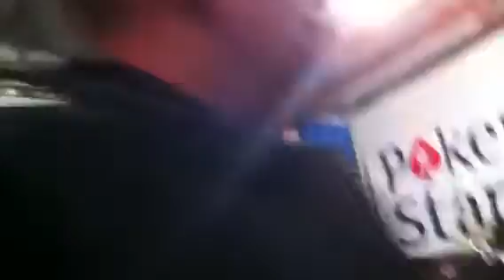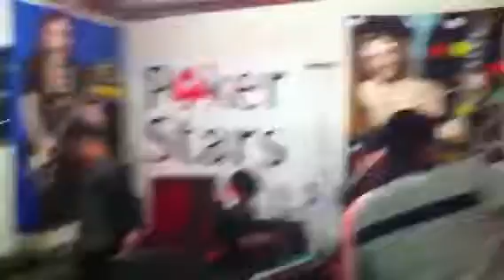MARIA LA MAREADA REUNION 2011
Mundo Censurado 1/1/2011